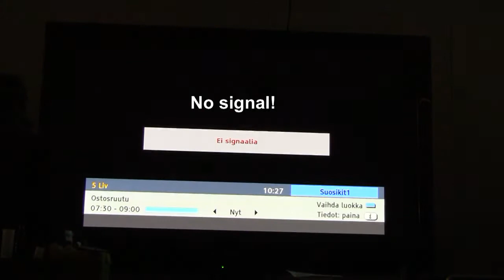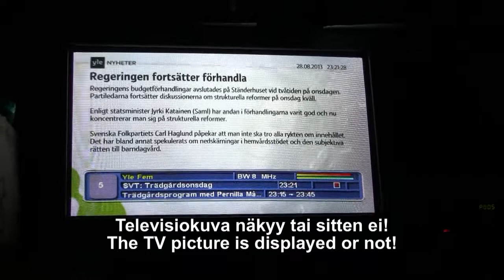Digitan näkyvyys antennitaloudessa!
Digita and the TV picture quality antenna economy!

Digitan pitäisi olla alansa edelläkävijä langattomissa digitaalisissa ratkaisuissa. Kuitenkaan meillä maanpäälliset kanavat joko näkyvät tai sitten eivät. Usei harmittaa kun kesken ohjelman signaali katoaa. Antennijärjestelmät ja vahvistimet on uusittu valtuutetun antennifirman kautta. Silti näitä ongelmia esiintyy eikä ainoastaan meillä vaan muillakin naapurustossa. Niin he kuin mekin olemme hankkineet satelliitti vastaanoton omalla kustannuksella koska parannusta ei ole tullut. Olen informoinut useita tahoja asiasta saamatta mitään apua. Vuodesta 2008 lähtien!

Digita should be a pioneer in wireless digital solutions. However, we have terrestrial channels either appear or they do not. Several annoying when the signal is lost during the program. Antenna systems, and amplifiers have been renovated through a firm of authorized antenna. Still, these problems occur not only we, but other neighborhood. And they like us, we have acquired satellite reception at the expense of the improvement has not come. I am informed by a number of parties issue without getting any help.

DigiTV,  Hannu Lihavainen, Haukipudas, Siikasaari, Oulu, Uleåborg, Suomi, Finland, Digia, Topfiel, Canal digital, Panasonic, Canal+, digiboksi, satelliitti, vlogit,